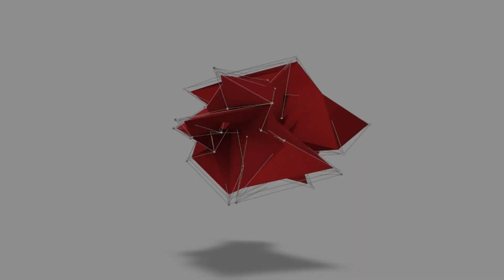‼️ AMANAH DARI NANGGROË KALHEUH MEUPEUSAMPO ‼️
‼️ (VIDEO) AMANAH DARI NANGGROË KALHEUH MEUPEUSAMPO ‼️

1. Himbauan dari nanggroë kalheuh teupeusampo keu ureuëng njang teumakôt deungo bandèra dan njang teurimong suaka politék padahai akhédjih teubukti peungeut UNHCR deungon tudjuan orientasi (suaka) èkonomi--Asal Tau Cara Enak Hidup.

2. Respect rajek that keu rakan² di dalam nanggroë njang mantong seutia keu peurdjuangan dan komitmen lagèë awai. Dalam meupadum boh peukara, geutanjoë pajah introspeksi keudroë kiban peurangui bansa droë teuh masa djino dan ukeu.

3. Model lagèë njan djeut djingui lé musôh meulalui peuwakilan awak njan--duta si Pa-i--di tiëp² ibukota nanggroë. Musôh djimeulôp léwat ureuëng Atjèh keudroë deungon alasan seusama Islam handjeut karu dan Atjèh ka damé handjeut peugot sapeuë lé.